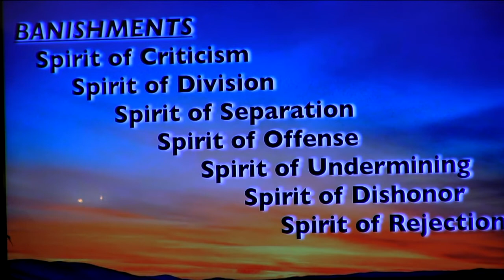THE POWER OF TRUE ONENESS - R. Loren Sandford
New Song Church and Ministries
8242 Pecos St.
Denver, CO 80221
Senior Pastor: R Loren Sandford